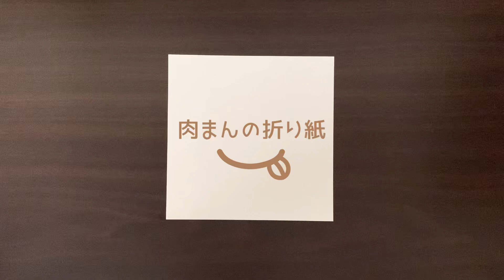折り紙で作る肉まんの折り方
簡単な肉まんの折り紙の作り方です。ほっかほかの肉まんを作ることができます。色付きの折り紙の裏面（白い面）を使って作ることも可能です。